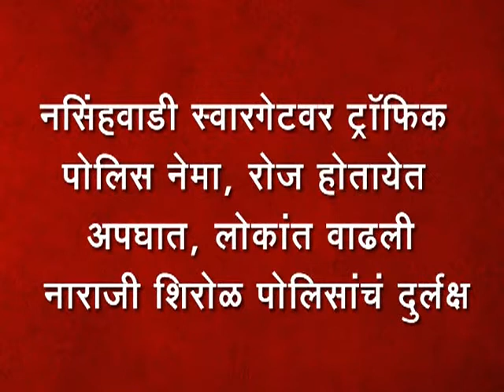2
नसिंहवाडी स्वारगेटवर ट्रॉफिक पोलिस नेमा, रोज होतायेत अपघात, लोकांत वाढली नाराजी शिरोळ पोलिसांचं दुर्लक्ष